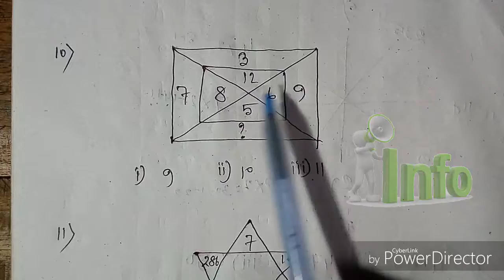G. I solution for jail police 2019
হ্যালো বন্ধুরা তোমাদের সকলকে স্বাগত আমার এই নতুন ইউটিউব চ্যানেলেl এখানে আমি বিভিন্ন কম্পিটিটিভ এক্সামের প্রিপারেশন সম্পর্কে ভিডিও আপলোড করে থাকবো তোমরা অবশ্যই এই চ্যানেলটিকে ফলো করোl আশা করি তোমাদের অনেকটা হেল্প ফুল হবে l আমি এখানে শর্টকাট ম্যাথ, রিজিনিং, ভূগোল, ইতিহাস, ইন্ডিয়ান ইকোনোমিক এবং রাষ্ট্রবিজ্ঞান সম্পর্কে এখানে আমি আলোচনা করবl আমার যে সকল বন্ধুরা  বিভিন্ন  কম্পিটিটিভ এক্সাম এর জন্য  প্রিপারেশন নিচ্ছ তারা সকলেই অবশ্যই আমার এই চ্যানেলটিকে ফলো করবে আর ভালো লাগলে অবশ্যই লাইক কমেন্ট শেয়ার করতে ভুলবে নাl

West Bengal police, PSC, miscellaneous, Clerkship, SSC, rail, LIC, MTS, CGL সহ সমস্ত প্রতিযোগিতামূলক পরীক্ষার জন্য উপযুক্ত এই চ্যানেলটিl